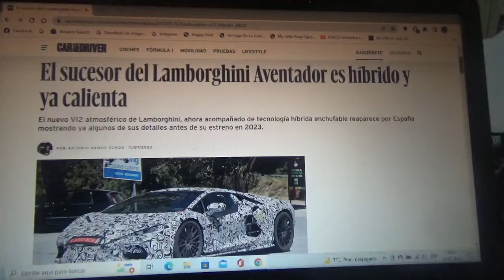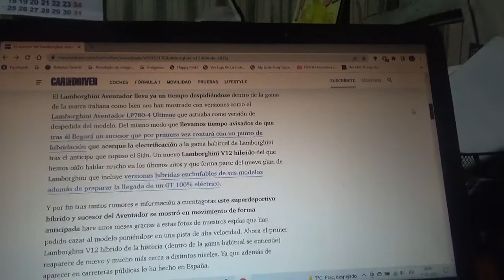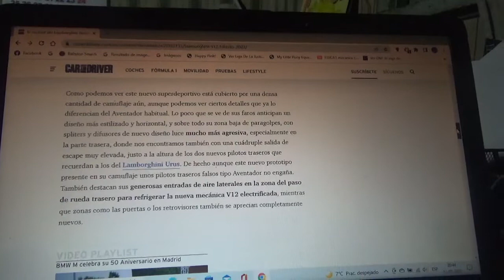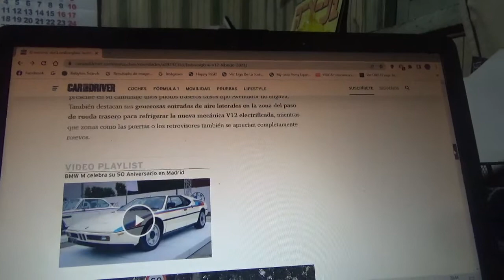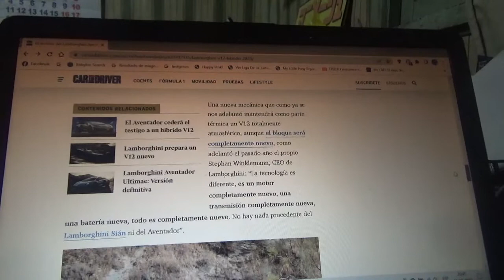El nuevo sucesor del Lamborghini Aventador es un coche híbrido y ya está rodando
Este modelo prototipo cubierto con camuflaje el cual será un nuevo coche con motor tipo V12 atmosférico estará equipado con tecnología híbrida enchufable y rueda ahora en España previo a su lanzamiento de manera oficial el año 2023